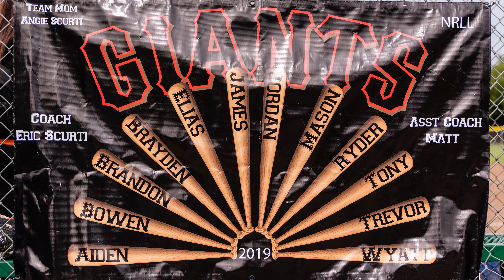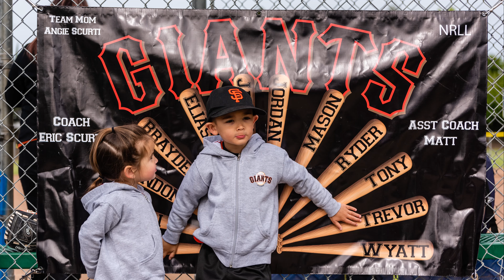2019 Mason t ball movie